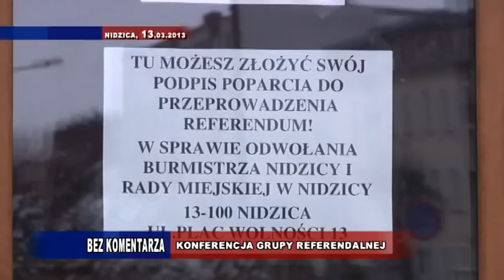KONFERENCJA GRUPY REFERENDALNEJ - NIDZICA - 13 03 2013